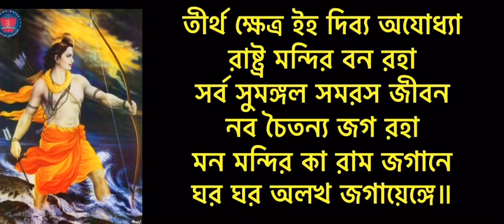রামলালা কে | ramlala ke | অর্চনা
💐গীত💐
রামলালা কে ধাম অযােধ্যা
জগমগ দীপ জলায়েঙ্গে
জনজন কে মন রাম রমে হে
মন্দির ভব্য বনায়েঙ্গে
মন্দির ভব্য বনায়েঙ্গে হম
মন্দির দিব্য বনায়েঙ্গে ৷।

স্বপ্ন হুয়া সাকার হমারা
অন্ত সত্য কী বিজয় হুই
রাম রাজ্য কী নীৰ পড়ী জো
নব যুগ বেলা উদয় হুই
ভূমি পূজন জন্ম ধাম পর
রামলাল পধরায়েঙ্গে।।

ভালু কপি নল নীল লগে থে
সেতু বাঁধ সাগর তরনা ,
লগী গিলহরী রাম কাজ মে
জিসমে জিতনা দম করনা
আজ পুনঃ অবসার তন - মন - ধন
সব কুছ ভেট চায়েঙ্গে ৷৷

তীর্থ ক্ষেত্র ইহ দিব্য অযােধ্যা
রাষ্ট্র মন্দির বন রহা
সর্ব সুমঙ্গল সমরস জীবন
নব চৈতন্য জগ রহা
মন মন্দির কা রাম জগানে
ঘর ঘর অলখ জগায়েঙ্গে।।

🌸বন্দনা🌸